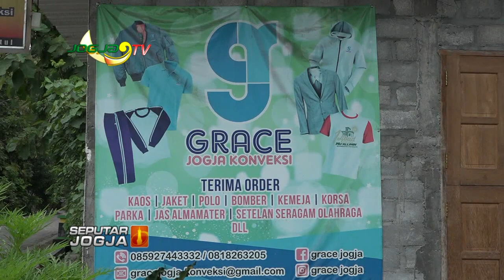OH...MEREKA TOH, YANG MEMBUAT ALAT PELINDUNG DIRI UNTUK DOKTER DAN PERAWAT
JOGJATV-Banyaknya permintaan alat pelindung diri atau apd dari sejumlah rumah sakit membuat pelaku usaha konveksi kini kewalahan dalam proses produksi baju hazmat. Bahkan kini tak sedikit rumah produksi yang harus mempekerjakan pegawainya hingga waktu lembur demi terpenuhinya kebutuhan Alat Pelindung Diri untuk para tenaga medis yang merawat pasien covid-19.